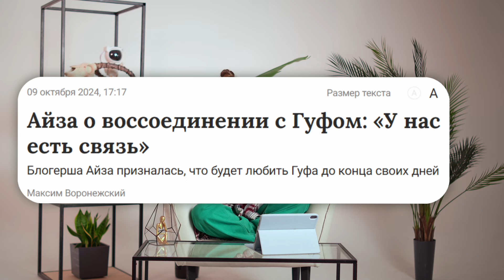МУЗНОВОСТИ | ЛСП feat МАЛИКОВ, GUF, MIA BOYKA, INSTASAMKA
Главные музыкальные новости этой недели 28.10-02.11